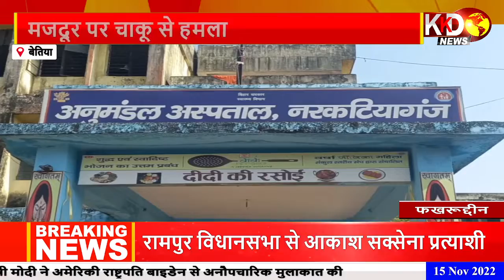छात्रा बनी एक घंटे की एसडीएम | FIROZABAD| BULLETIN | KKD NEWS LIVE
फिरोज़ाबाद से है.जहां बीते दिन बाल दिवस के मौके पर सिरसागंज क्षेत्र के ग्राम हैवतपुर ठार निवासी व दिल्ली पब्लिक स्कूल की क्लास 9 वी की छात्रा पायल सिंह को 1 घंटे का एसडीएम बनाया गया.एसडीएम बनने के बाद छात्रा ने कार्यालयों व पटलों का निरीक्षण किया